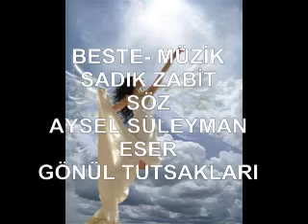ESER** GÖNÜL TUTSAKLARI— BESTE MÜZİK YORUM KLİP**SADIK ZABİT — SÖZ** AYSEL SULEYMAN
Eser — Gönül Tutsakları
Beste Müzik Yorum Klip — Sadık Zabit
Söz — Aysel suleyman

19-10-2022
Çarşamba